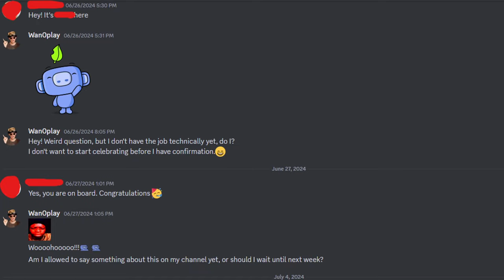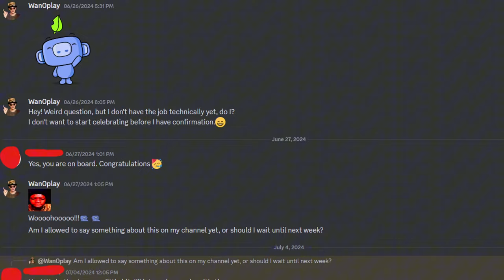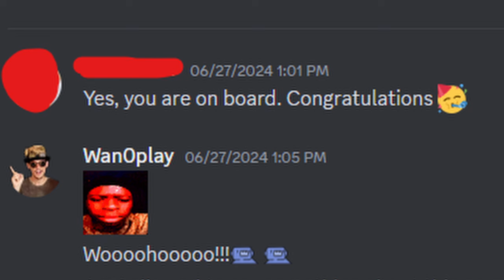You Won't Believe How Sponsors Treat Creators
In this video I will be diving into my experiences with video sponsors and "collaborations" and especially the negatives about a lot of them.